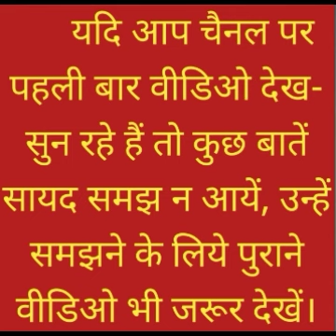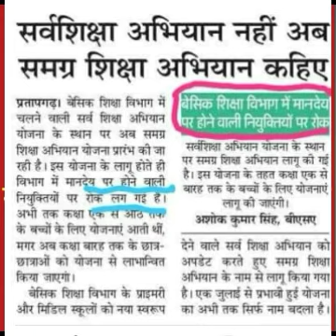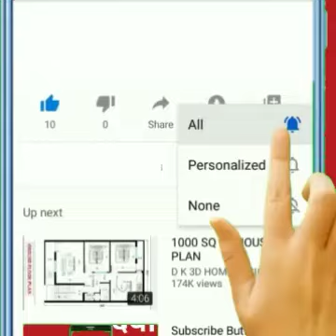TET CTET पास हैं तो करें आवेदन, बीपीएससी शिक्षक भर्ती